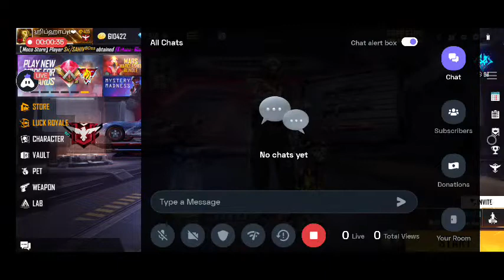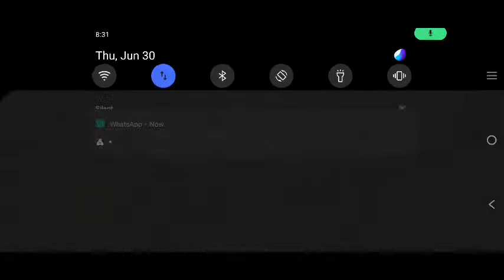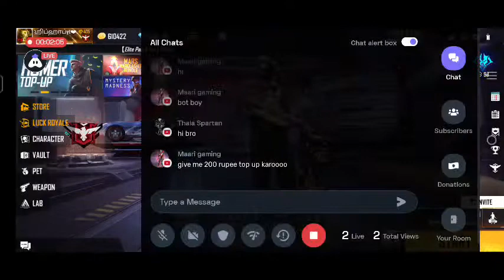English Free Fire MAX : 👍 Good stream | Playing Squad | Streaming with Turnip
Today I am streaming freefiremax. Other popular games:
PUBG Mobile
Garena Free Fire
Among Us
Call of Duty Mobile
Fall Guys
Fortnite
Roblox
Minecraft